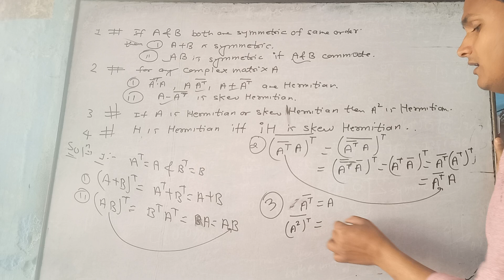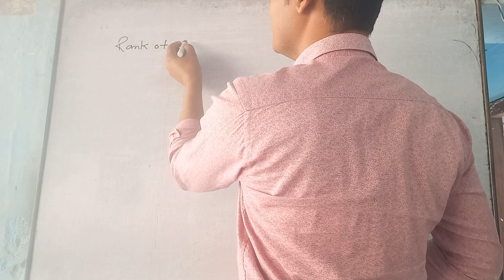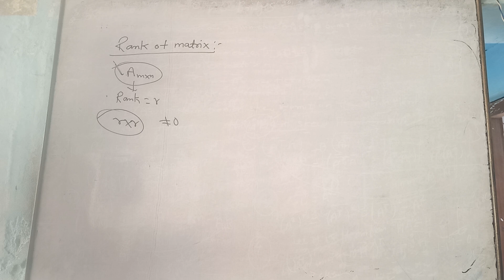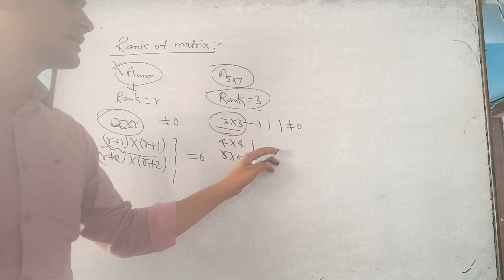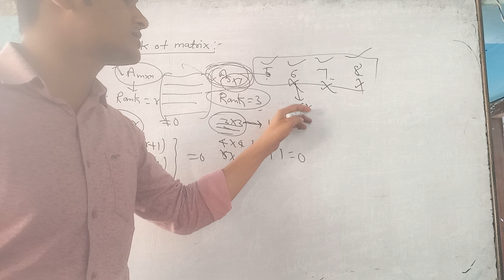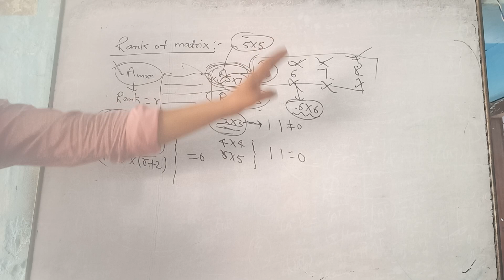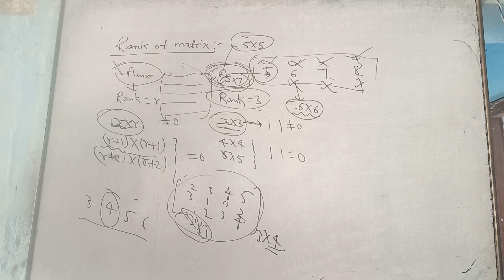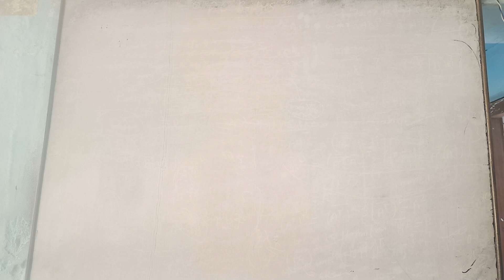b.sc. 2nd sem matrix lecture 5